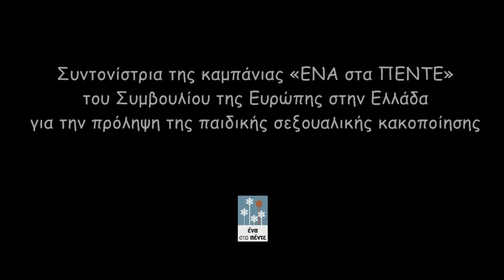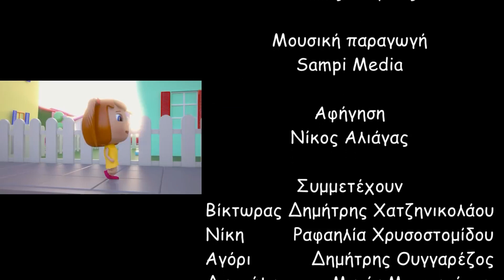Το Μυστικό της Νίκης 2 - Η Περιπέτεια του Βίκτωρα (για εκπαιδευτική αξιοποίηση)